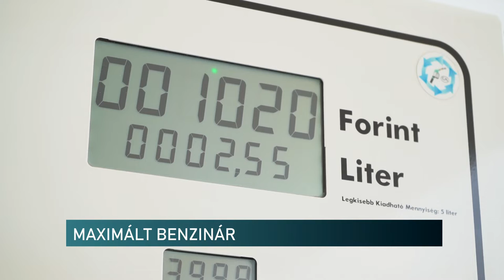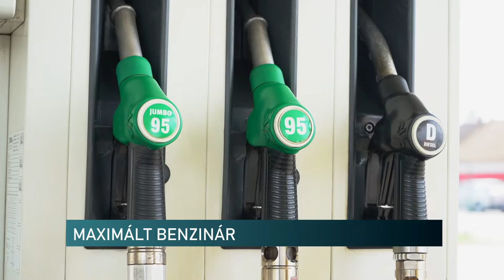Maximált benzinár - 480 forint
Döntött a kormány szerdai ülésén az elszabadult üzemanyagárakról. Maximálják november közepétől a 95-ös és a dízel fogyasztói árát a kutakon. Ez azt jelenti, hogy 480 forintnál többet nem kérhetnek ezekért literenként. Azonban a prémiumtermékeket továbbra is piaci áron kínálhatják a töltőállomások - mondja a helyi iparkamara főtitkára. Rabb Szabolcs azt mondja, az üzemanyagok mellett az alapanyagok drágulása is befolyásolja a gazdasági folyamatokat hazánkban.